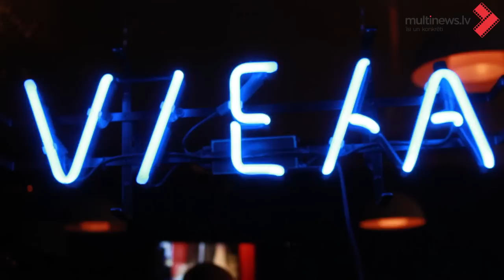Grupa "Stūrī zēvele" prezentē debijas albumu "Labrīt!"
Bārā un kafejnīcā "Vieta" tika prezentēts grupas "Stūrī zēvele" debijas albums "Labrīt!"

Video: Inga Nestere un Ģirts Spēlmanis